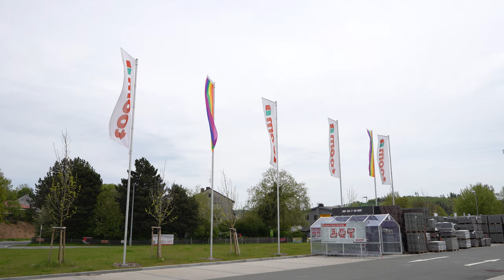[2160p30] 🏳️‍🌈 Regenbogenfahne am toom in Hof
Als Zeichen hat der toom an seinem Baumarkt mehrere Regenbogenfahnen gehisst. Dieses Video bezeugt diese Tatsache. Viel Spaß!

Aufgezeichnet mit Vollformatkamera.